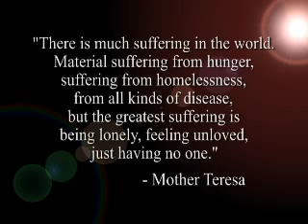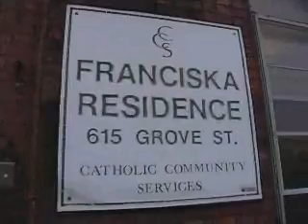Hospital Rehab Program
This is the third video in a series of three developed to be shown at a Fund Raising Gala for a NJ Hospital System.